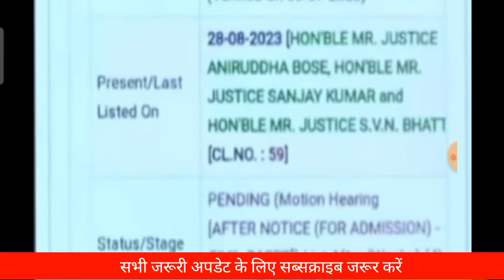B.ED Vs BTC कोर्ट से NCTE ने मांगी माफी हुआ नया फैसला आया अध्यादेश B.ED होगा शामिल! bedvsbtc news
B.ED Vs BTC कोर्ट ने अचानक सुनाया नया फैसला B.ED होंगे शामिल योगी ने दी मंजूरी | btc Vs bed update

Other related topics which is covered in this video___

government jobs

government job for UPP

sarkari naukari

great job

Career Gov
related topics___
government jobs
sarkari naukri daily

great job

Career Gov